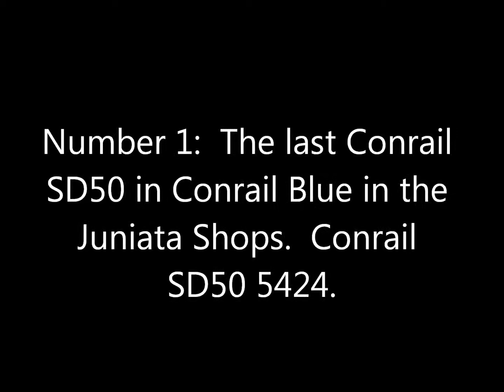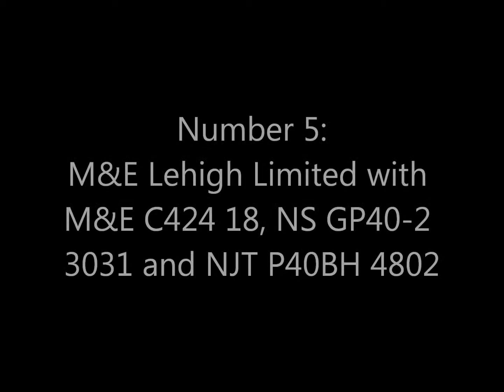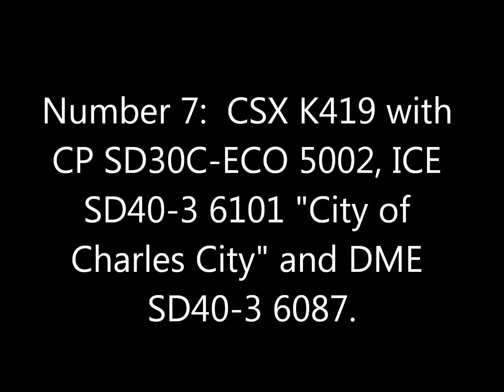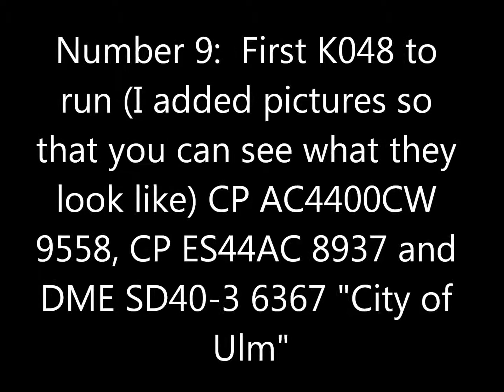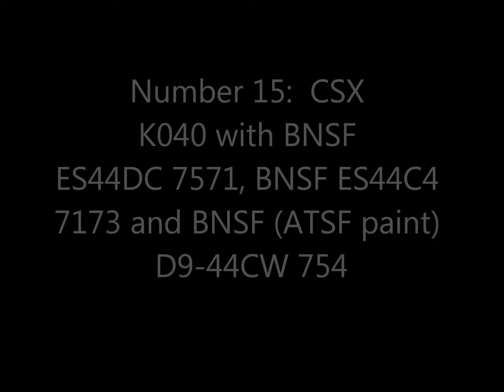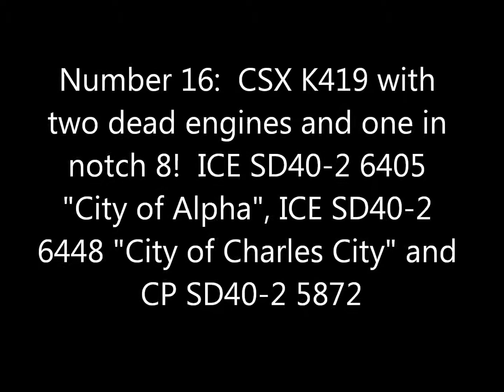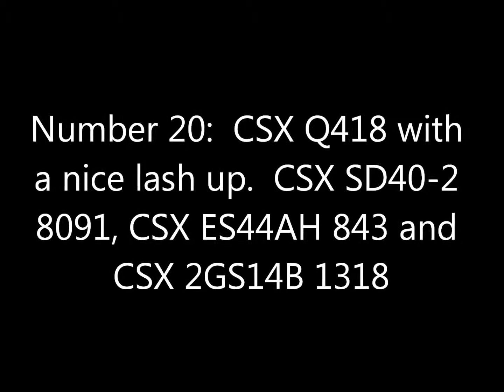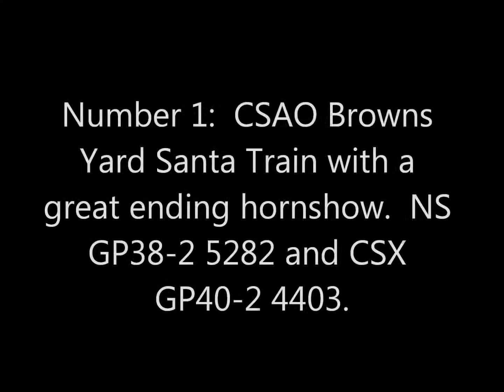2013 a year in review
2013 was a great year and hopefully 2014 will be better!  I did go from 1-20 instead of 20-1 because I wasn't thinking right because I was tired and it would've been harder for me to do it backwards, but it was easier for the hornshows because they're only 5.  Song Credit: Ninja Tuna Kalimba - Mr. Scruff.